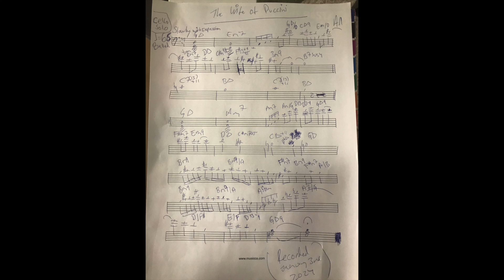5765 The Wife of Puccini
"Iberer recalls the work of pioneering artist – and unlikely MTV one-hit wonder – Herbie Hancock in its colorful marriage of jazz and dance music"JazzTimes "Iberer combines his various worlds - classical, jazz fusion, and dance - with mesmerizing results; the past and present clash of the jumpy synthetic beat with the old-school haunting of Iberer's cello is a dazzler" "The technical skill and emotional insight that Iberer projects into his playing is dazzlingly beautiful". "One of the qualities that distinguish Iberer's work from his contemporaries is his feel for the beat". "A kiss may be just a kiss but love is more than skin deep in the hands of a master cellist such as Iberer." "Iberer has already recorded and issued more albums than several groups' lifetimes. However, it's not just a matter of quantity; there is a consistent thread of experimentation and innovation in Iberer's work that is equally jaw-dropping." "Although highly regarded in the jazz world for his contributions to some of Miles Davis' groundbreaking records, Hancock was also chastised for his embrace of the synthesizer. Iberer shares Hancock's visionary approach while setting a style of his own."The Yamaha svc 50 electric cello is now a cool modern jazz/rock and pop solo instrument!""New cello pop solo music song books & funky jazz & dance cello solo groove music song books for the acoustic & electric cello, rhythm pizzicato books, jazz cello solo ballad song books & sheet music, new classic jazz & pop cello standards and new real books!"A´great solo studio work for the use of the cello and the electric cello as instruments in the styles of funk, jazz, dance,fusion, & pop/rock."New signature solo effect sounds/colors/textures & rock pedals for the Yamaha Svc 50 electric cello.""Source of inspiration: Stephen Nachmanovitch Book "Free Play"Some quotes by jazzmusicians:" Anyone can improvise but first learn your instrument" Charlie Parker"Only play what you hear, if you don´t hear anything, don´t play anything" Chick Corea""I'll always remember when I first heard Lester [Young]. I'd never heard anyone like him before. He was a stylist with a different sound. A sound I'd never heard before or since. To be honest with you, I didn't much like it at first."Count Basie" I have to change a tune to my own way of doing it. That´s all I know" Billie Holiday" I´ll play it first and tell you what it is later"Miles Davis "I Keep on Dancing and dancing because there is only one dance" Michael Jackson"Let´s Groove, Funk & Dance!"The King of Cello Pop/The Greatest Jazz Pop and Rock Cellist in Music History-A Legend Alex Iberer
"All the greatest musicians are like great boxers"/Miles Davis
"Be Like Water"/Bruce Lee
"The Art of Improvisation is similar to fighting and love making"
"Artists Paint their pictures on Canvas Musicians paint their pictures on Silence"
BUSINESS INFO:
"Sustainable & Renewable 100 % Electric"
To the Universe!
"Thomann wont build double neck electric cellos neither wont they construct multi effect pedals for the electric cello or design electric cello effects which my company ibererproductions has done. Im going to force Yamaha to mass produce double neck electric cellos with multi effect units designed only for the electric cello just as for the electric guitar also a special designed multi effect unit with all the guitar solo effects of the program Garageband 2008 which are suitable for the electric cello"

"The Electric Cello has never before been used as a soloinstrument in jazz pop rock recordings"

Alex Iberer Artist & Musician: Studio/Live Cellist, Electric Cellist, Drummer, Composer,Pioneer & Entrepreneur.

"Iberer recalls the work of pioneering artist - and unlikely MTV one-hit wonder - Herbie Hancock in its colorful marriage of jazz and dance music.
Although highly regarded in the jazz world for his contributions to some of Miles Davis' groundbreaking records, Hancock was also chastised for his embrace of the synthesizer. Iberer shares Hancock's visionary approach while setting a style of his own." JazzTimes

"The More Jazz Rock Cello Music & Art I Make The More Money & Love I Want"

BUSINESS INFO:
To hear Alex Iberer Live in Concert, Book his Cool Band the "Alex Iberer Hill Street Simpan Funk & Disco Symphony Orchestra For Touring!"

"Johnny Depp is selling his Art for millions of dollars. Ibererproductions wants 100 Billion Dollars for his Musical Work & Art!
Rates: 1 Gig with Alex Iberer Hill Street Simpan Funk & Disco Orchestra= 1 Million dollars. 1 Tour 10 gigs=10 Million Dollars
1 Jazz Rock Pop Private Lesson with Alex Iberer=1000 dollars
1 Studio Or Session Gig=1 Million Dollars
For Alex Iberer´s Entire Musical Work as Artist, Frontman and Jazz Pop Rock Cello Rolemodel=100 Billion Dollars

BUY his 48 CD BABY albums!